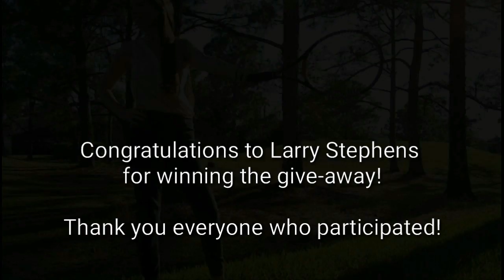Twins 🦶🎾 vs Fruit 🍉🍊🍌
We are destroying various different fruits using a tennis racket, golf clubs, feet and our balcony, aka gravity.